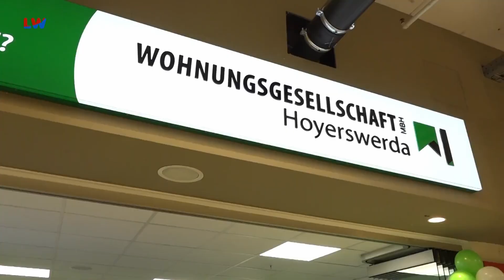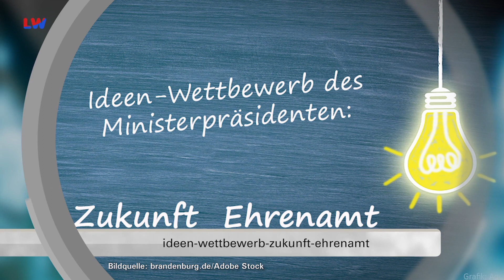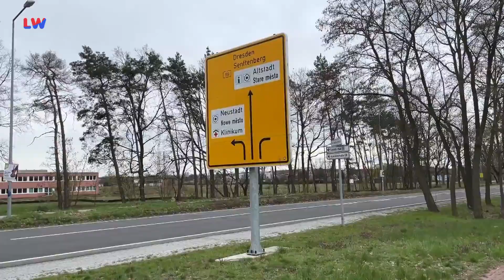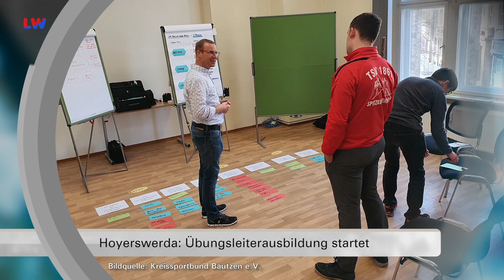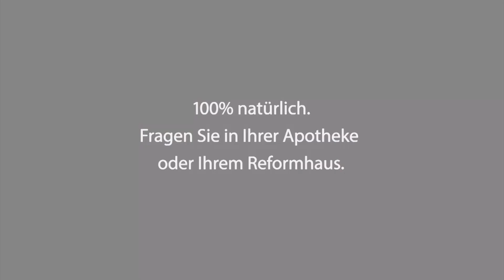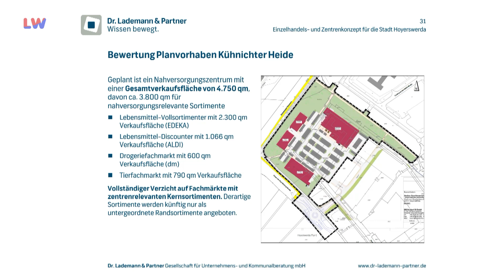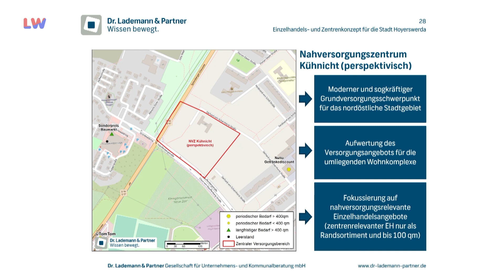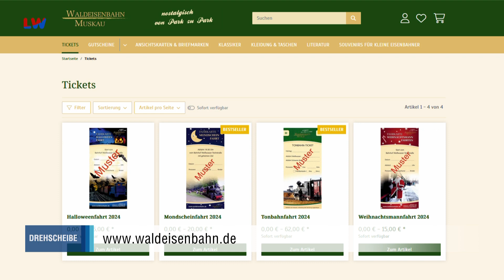Regionalzeit Lausitzer Seenland vom 12.02.2024 - LAUSITZWELLE